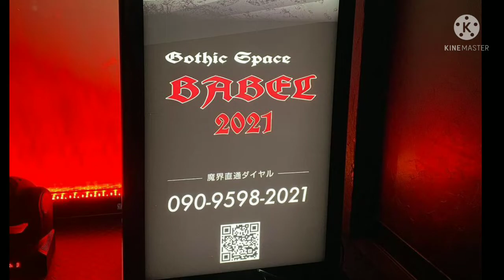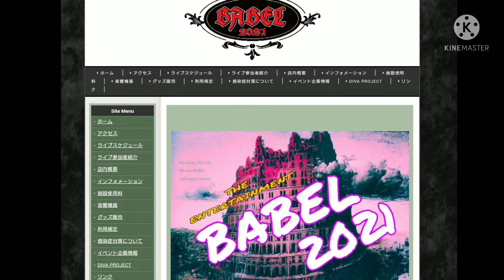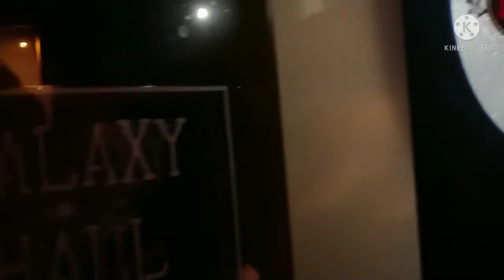【BUCK-TICK聖地】福岡ロッカーがオーナーの他にないLIVEハウス&バー｢BABEL2021｣1周年記念 お店紹介【V系】ANTHEM 坂本英三 山本恭司 BOWWOW※説明欄 特記あり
※このお店は2021年4月8日にオープンし、今現在1周年を迎えております。
本来は昨年アップロードするはずでしたが、新型コロナウイルス蔓延に伴い
積極的にPRアナウンスをするのが難しくなったため、今回の1周年記念に合わせて公開いたしました。

1周年を迎え、さらにお店はパワーアップしておりますが、オープン当初とは、様々異なる点もあるかもしれないので、最新情報は公式ホームページや、SNSをご覧いただければ幸いです。